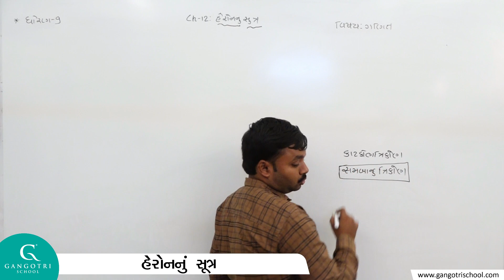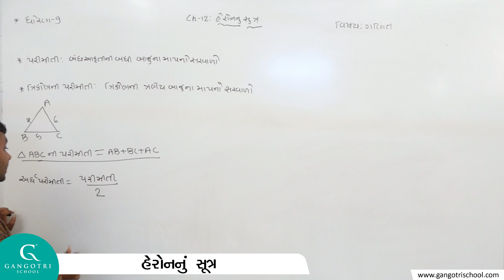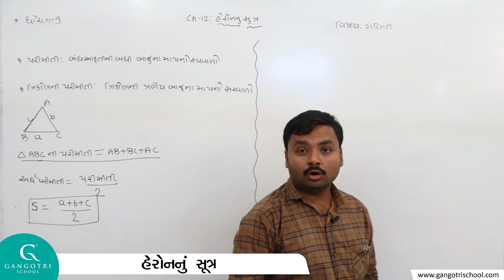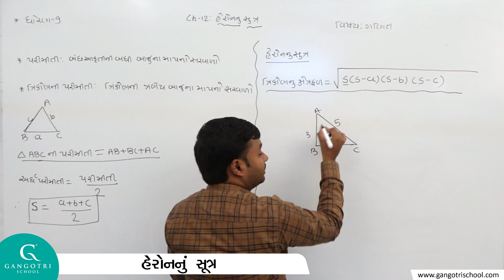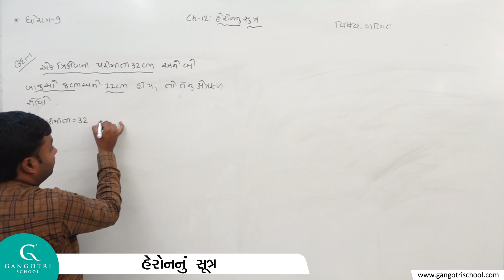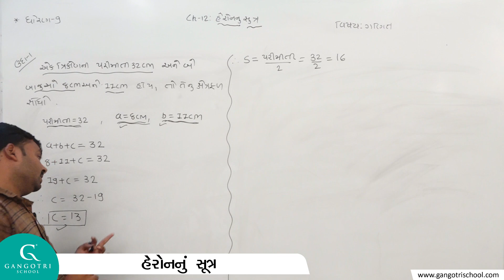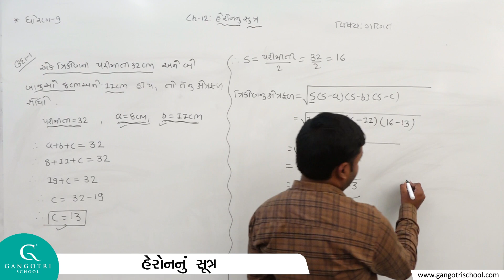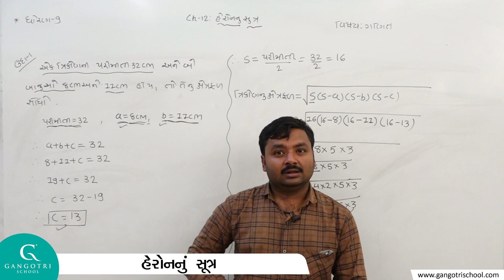ધોરણ - 9 - ગણિત - ચેપ્ટર - 12 - હેરોનનું સૂત્ર - ભાગ - 2